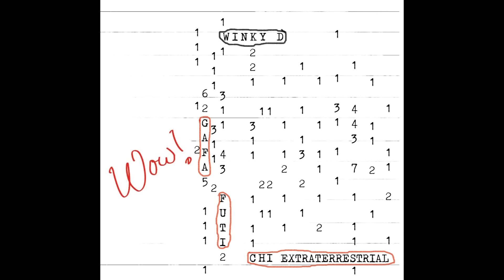Winky D - Gafa Party (Toi Toi) (Official Audio)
Written by: Wallace Chirumiko
Producers: Prince "Oskid" Tapfuma of Oskid Productions